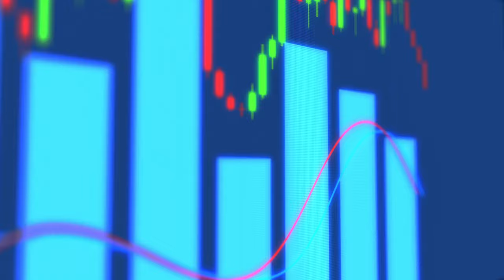Tracking MACD Chart and Trading Candlesticks No Copyright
Tracking MACD Chart and Trading Candlesticks
4k free video stock download  No Copyright